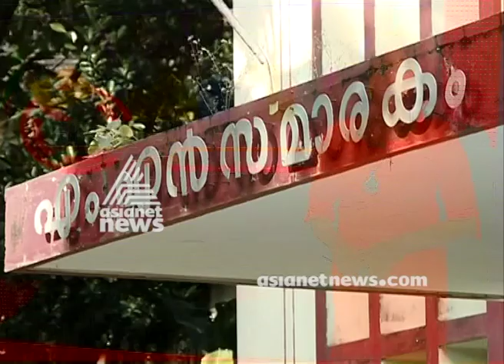Election 2019 | Kanam Rajendran may contest in Thiruvananthapuram Lok Sabha seat